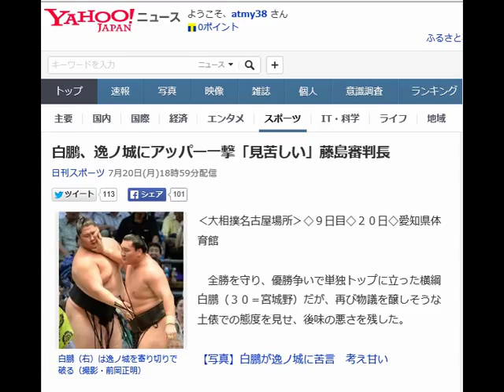白鵬、逸ノ城にアッパー一撃「見苦しい」藤島審判長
白鵬（右）は逸ノ城を寄り切りで破る（撮影・前岡正明）

‹大相撲名古屋場所›◇９日目◇２０日◇愛知県体育館

 　全勝を守り、優勝争いで単独トップに立った横綱白鵬（３０＝宮城野）だが、再び物議を醸しそうな土俵での態度を見せ、後味の悪さを残した。

【写真】白鵬が逸ノ城に苦言　考え甘い

　先場所は初日に敗れている小結逸ノ城（２２＝湊）との一番。左を張って右四つに食い止めると、腰を割って慎重に攻め、最後は向正面に寄り切った。

 　その際、明らかに勝負がついたと思われたが、逸ノ城のアゴに「なぜ、もっと残ろうとしないんだ」とばかりに、“右アッパー”を一撃。その右手を、さらにグイと伸ばし、二重にダメを押した。

 　土俵下で審判長を務めた藤島審判部副部長（元大関武双山）は「見苦しい？　見苦しいでしょう。相手が（土俵を）出ていないと思って行ったのならダメ押しじゃないけど、出てると思って（やったの）ならダメ押しでしょう。一番、番付が上なのだから、見本になるような立ち居振る舞いをしてもらいたい」と、苦虫をかみつぶした。

 　これに対し支度部屋に戻った白鵬は、熱くなった？　という問いに「まあ、締めていかないと。熱い物が出たと思います」と答え、ダメ押しの意識があったかどうかについては「ご想像にお任せします」とし、藤島審判長の見解を伝え聞くと「まあ気をつけます」と答えた。